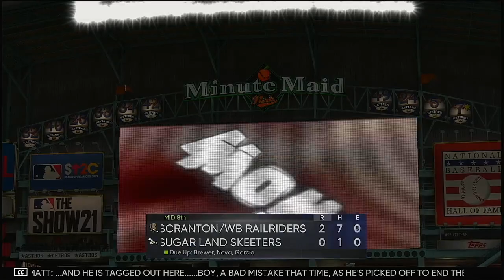MiLB Triple A 2021 Postseason Semi Final Series Game 1 SWB Railriders @ Sugar Land Skeeters